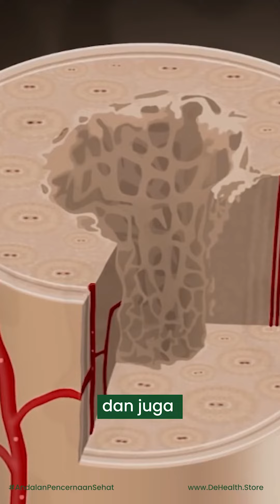SERING NYERI SENDI? HATI-HATI ARTHRITIS! | SOLUSINYA APA?